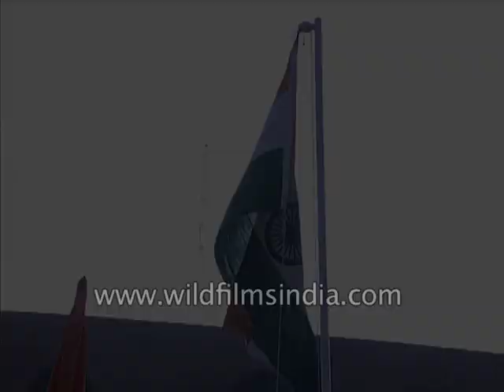Ram Govind Chaudhary attends Police Parade in Noida, Uttar Pradesh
Indian politician Ram Govind Chaudhary inspects Uttar Pradesh Police Parade during Republic Day celebration in Noida, Uttar Pradesh.

Uttar Pradesh Police personnel parade on during Republic Day Parade in Noida.